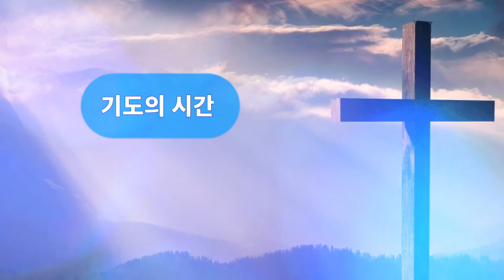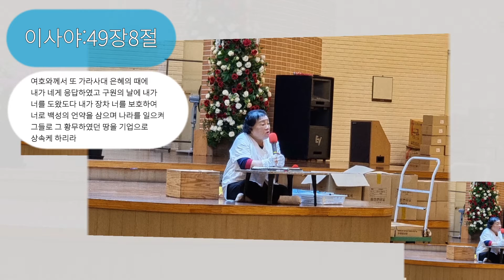2021/6/19(토)할렐루야기도원 전도대원예배[333축복(3)]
**임원***
회장:원장목사님
총무:김태하 전도대원
회계:이영식 전도대원